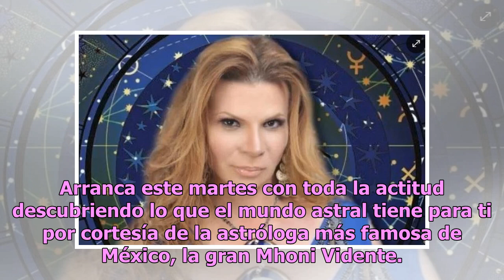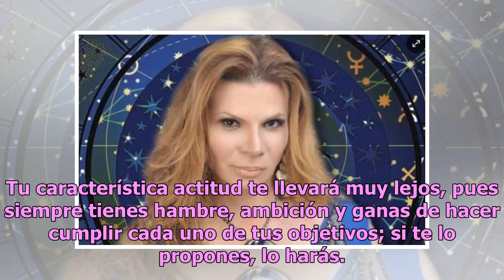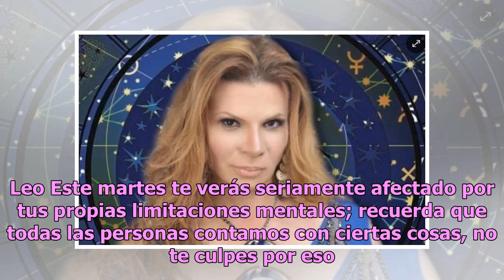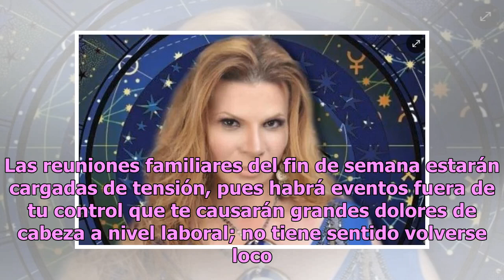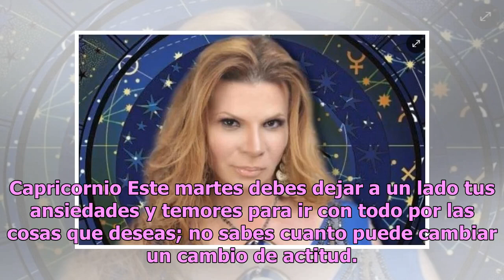Descubre qué te depara el día con los horóscopos de Mhoni Vidente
Arranca este martes con toda la actitud descubriendo lo que el mundo astral tiene para ti por cortesía de la astróloga más famosa de México, la gran Mhoni Vidente. Como cada día de la semana, Mhoni Vidente tiene listos sus horóscopos para los doce signos zodiacales en materia de amor, dinero y salud...